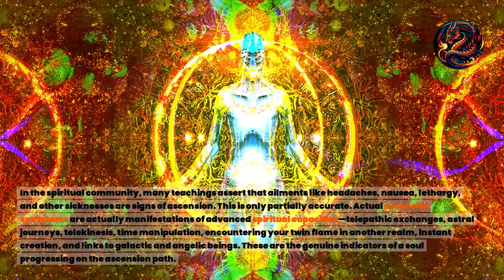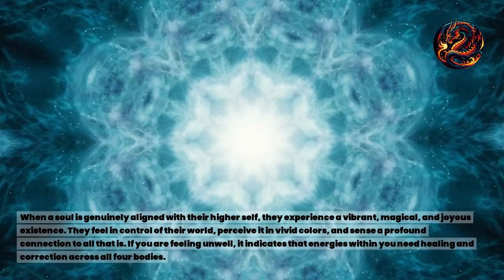Divine Ascension Separating Truth from Illusion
Guided by Divine energy, the video explores crucial topics about current Ascension timelines.
 Misleading teachings in the spiritual community often confuse physical ailments with signs of Ascension.
 Actuale Ascension symptoms include advanced spiritual capacities like telepathy, astral journeys, and telekinesis.
 Physical ailments like fatigue and nausea indicate body toxicity, not spiritual progression.
 Toxicity sources include smoking, pharmaceuticals, processed foods, and toxic relationships.
 True Ascension requires purification of the body and alignment with the higher self.
 Aligning with the higher self leads to a vibrant, joyous, and magical existence.
 The journey to Ascension is challenging but immensely rewarding, involving sacred work and purification.